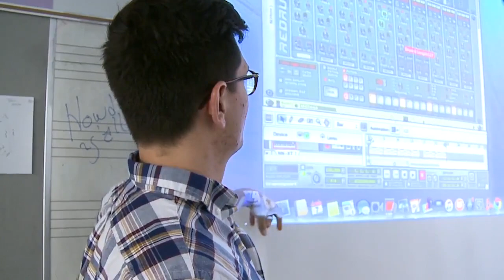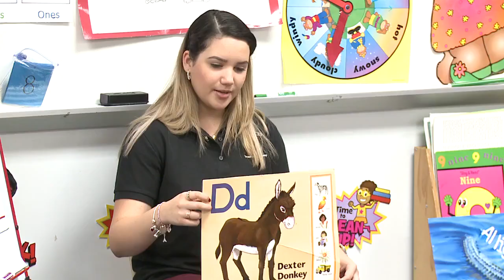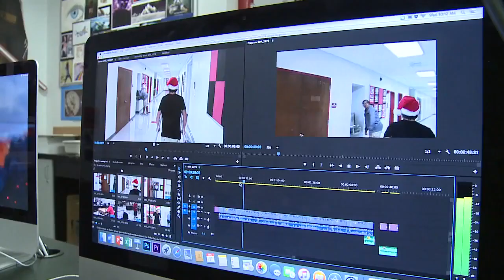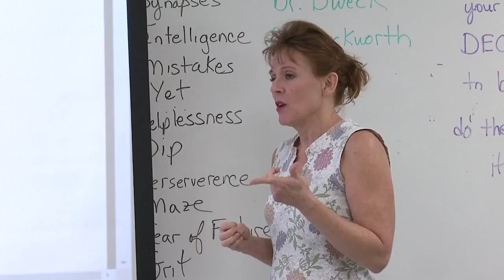Santaluces Community High School